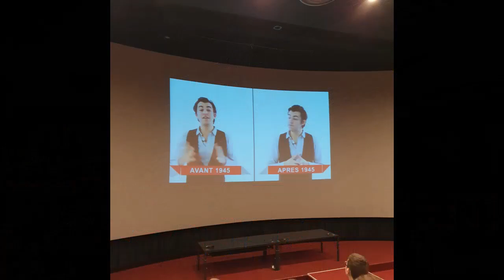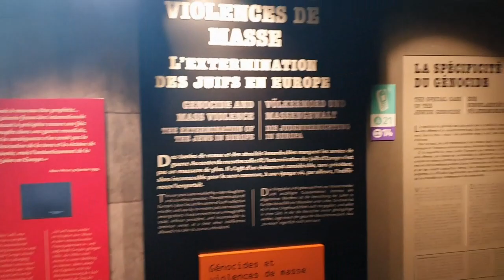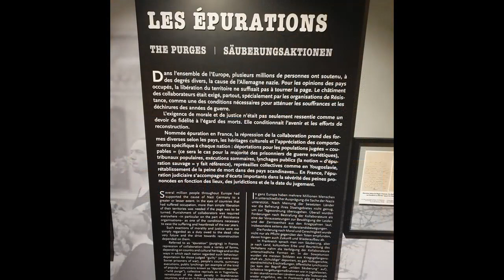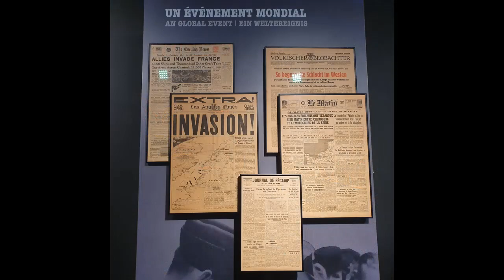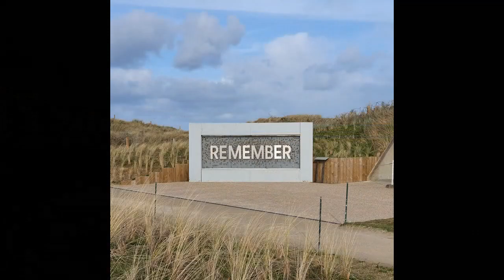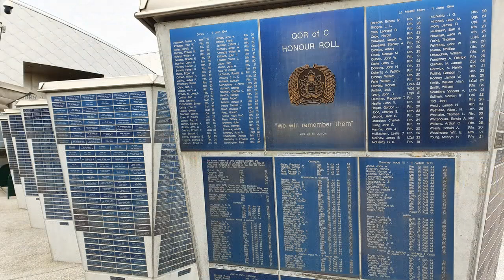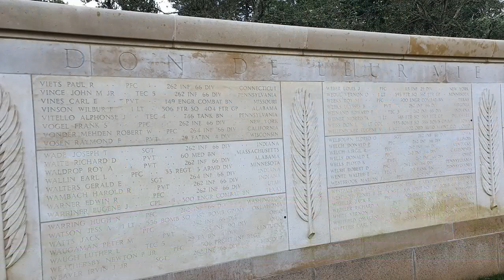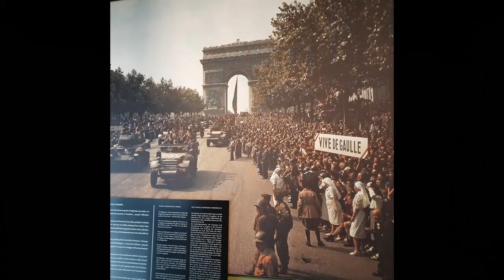Du Mémorial aux plages du débarquement Avril 2020